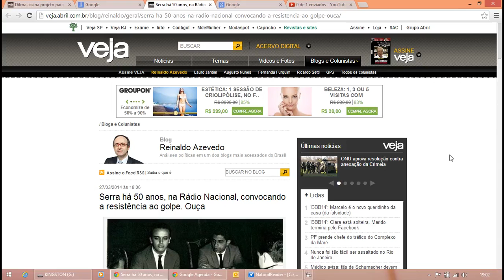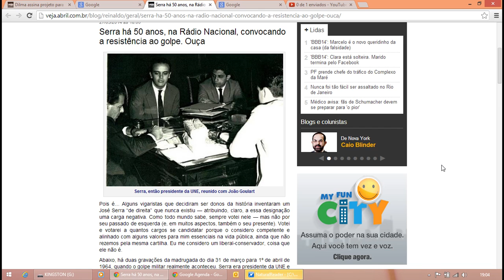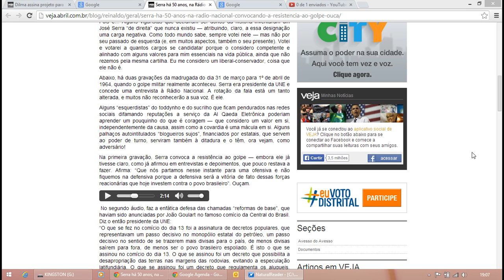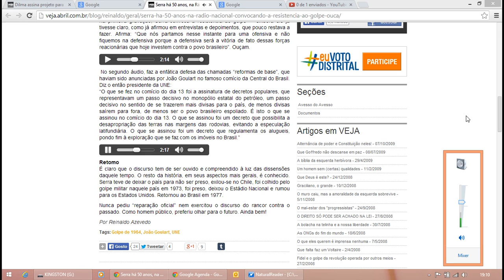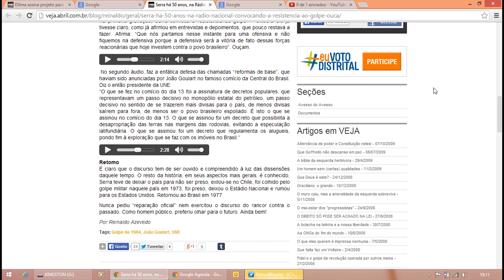Reinaldo Azevedo - Idiotas estão dizendo que Serra apoiou o Golpe de 64.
Serra há 50 anos, na Rádio Nacional, convocando a resistência ao golpe. Ouça.